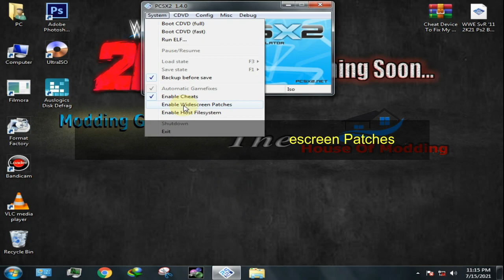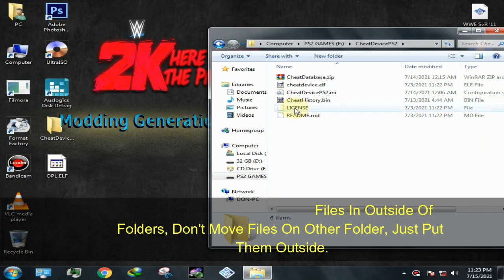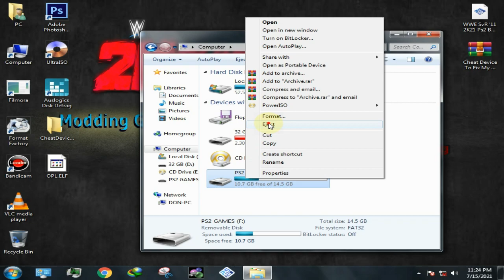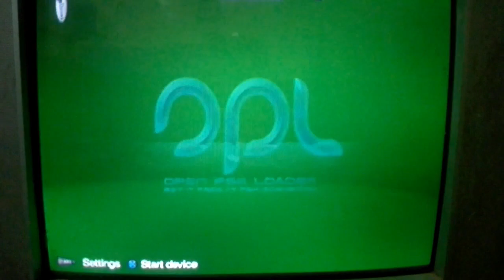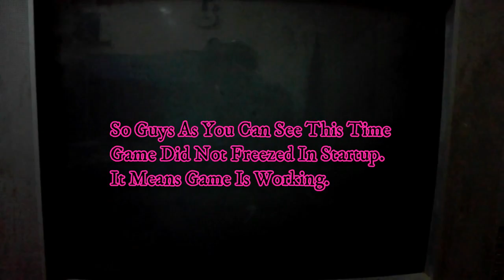WWE 2K21 PS2: OPL Startup & PCSX2 cheat & Widescreen Fixed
WWE 2K21 PS2 Patch: OPL Startup & PCSX2 cheat & Widescreen Fixed.

Guys I've Fixed Problems For Both Of OPL & PCSX2.
I Don't Know Why Latest OPL Version Not Working For You, So I've Given And Older Version Which Will Fix Startup Frezzing Problem. And Also I've Shown How To Enable Cheats & Widescreen To Fix Game In PCSX2.

(Warning):
Feel Free To Use But Don't Edit My Patch, And If you Make Video For Your Channel So You Must Give Me Credit And Put My Download Links To Download Patch, If You Mirror The Link I'll Strike You,If You Not Giving Me Credit Or Not Giving My Download Links So I Will Give You Strike.